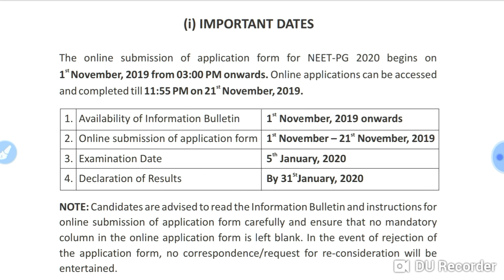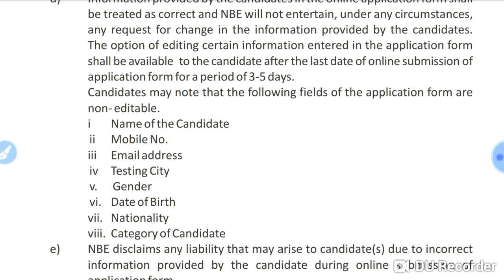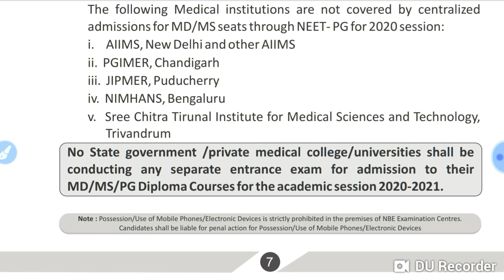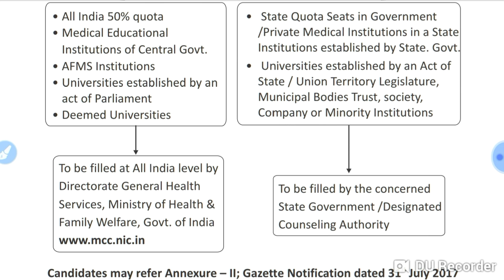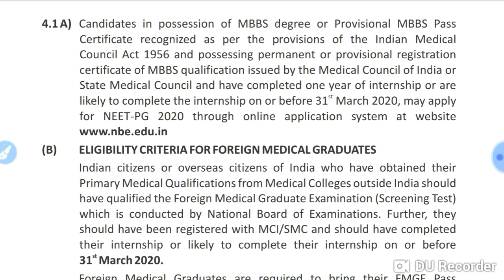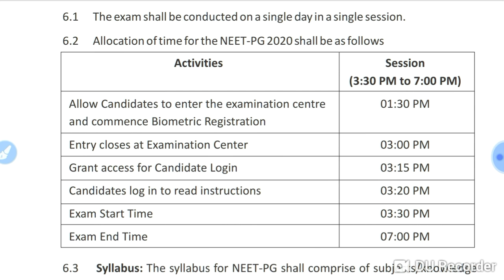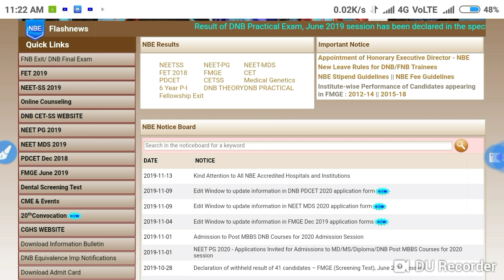Neet PG Exam 2020 || Registration has been started !! How to apply ?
In this video I telling about the Neet PG Exam 2020 || Registration has been started !! How to apply ?

Harsahay Chopra